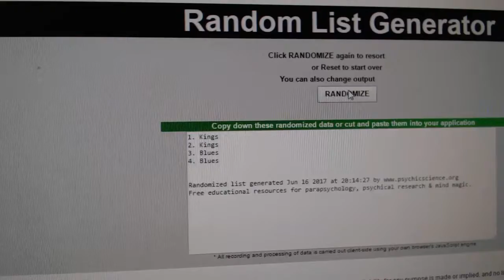Multi Randoms - C&C 7477